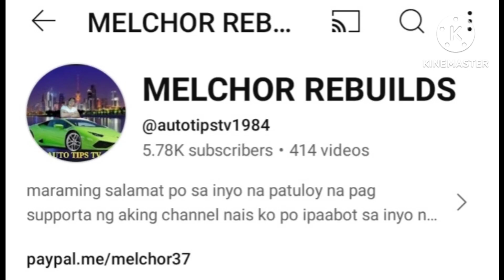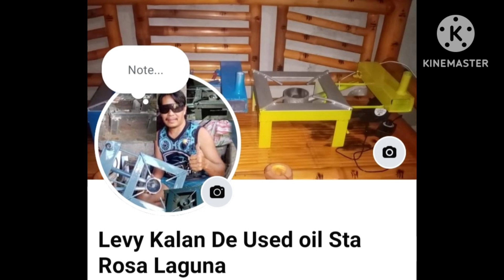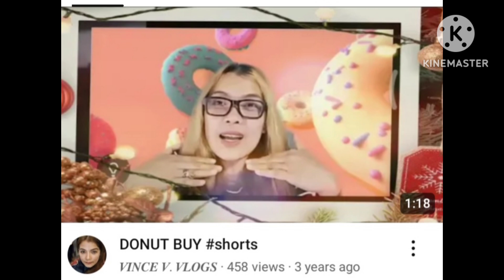LUGAW WITH EGG (Para sa mga Bata INNOVATION VILLE, SANTA ROSA) MASAYA ANG TUMULONG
Maraming salamat sa mga kaibigan, kamag anak, kapamilya salamat sa inyo support.
At salamat Kay papa Jesus na binigyan tayu NG blessing, kumita tayu NG 3k sa kalan Kaya  kami ay nag papa lugaw Para sa mga Bata, Sana tuloy tuloy na ito ang biyaya na Duma rating maraming salamat say papa God at salamat din sa kalusugan namin at pag ingat, gabayan nyo po kami lahat lord. God bless us!

Ang Feeding program na ginaganap ko sa tuwing Linggo at nangyayari Lamang ito kapag ako ay nakakaluwag sa budget at sa tuwing makakabinta NG Kalan de used oil nais ko po Sana gawin ito lagi lagi Dahil sa gusto na din NG mga Bata at nakita ko na talaga nag enjoy sila, mga ka dugo ko KAPWA pilipino nakakaluwag sa buhay, ofw n abroad nais ko Sana ay ipagpatuloy ang gawa in na ito ngunit ako ay nag de depende Lang sa aking kini Kita kapag sumubra, Kung sa tingin nyo po ay nararapat at maluwag sa iyong damdamin ang tumulong, lubos lubos po Kita pinasalamatan. Ito po ang aking gcash 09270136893 Melchor Mahinay Natingga at pangalan ko Yan din fb account po personal and ito naman ang aking fb page NG PA lugaw YBS Team Philippines bakit nga team Philippines kasi gusto ko na samahan nyo ako sa mission ko lahat tayu dito sa mundo Dapat maramdaman, makakaramdam NG pag unawa at awa sa KAPWA.

Maraming salamat!
God bless!
Ingat po kayo!

Maari din po mag join member sa akong youtube sa halaga bente singko pesos, kahit Maliit eh Kung marami naman ay maiipon, malaki na din. Click my join membership program. Ty!